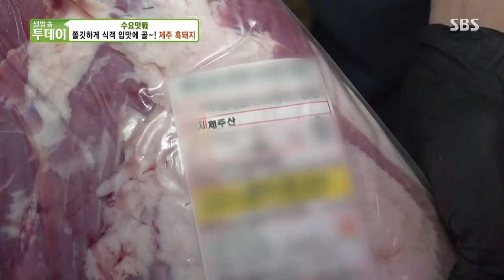쫄깃×부드러움이 동시에 느껴지는 ‘제주 흑돼지’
생방송 투데이에서 제주 흑돼지 맛집을 소개한다.